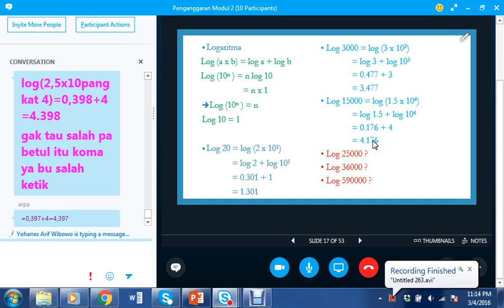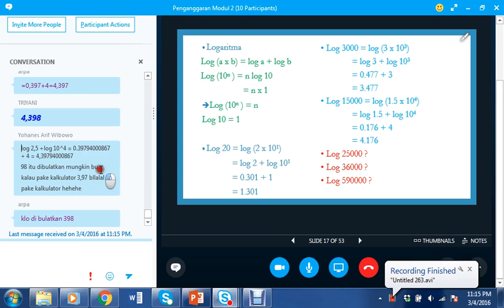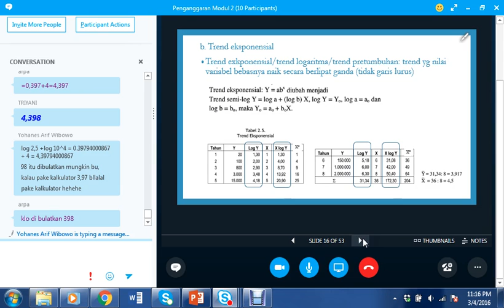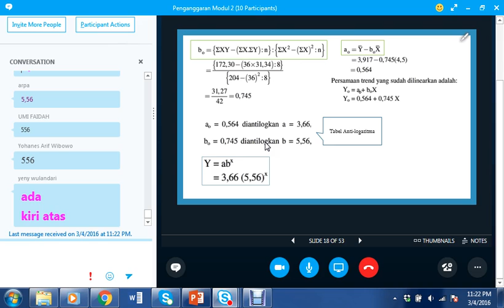2016 Penganggaran UTT Modul 2 040315 7